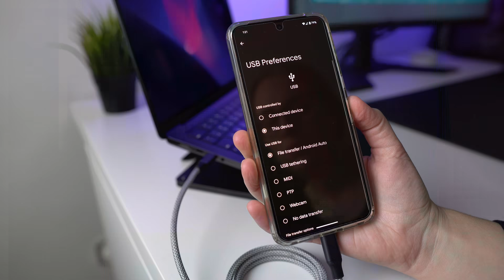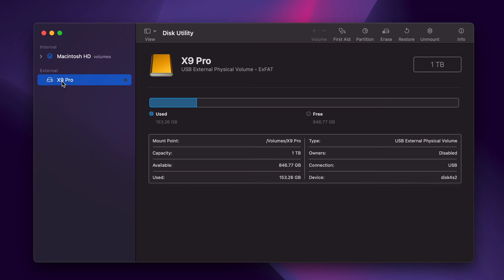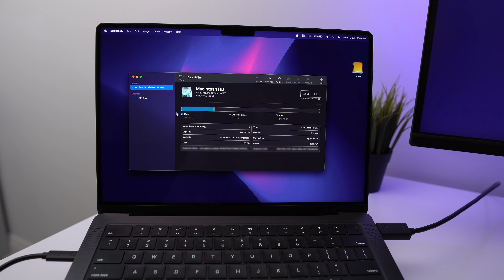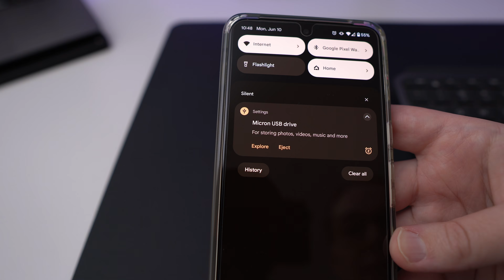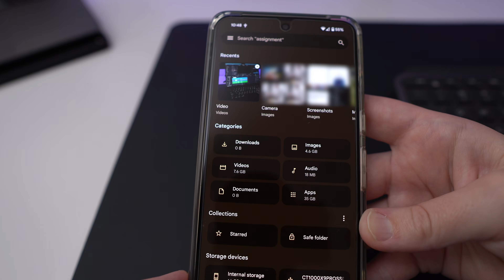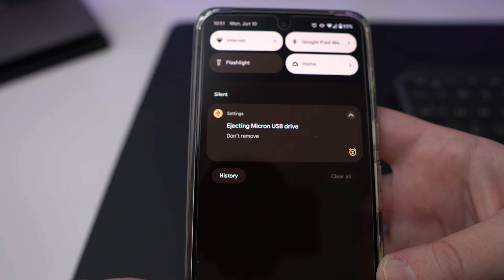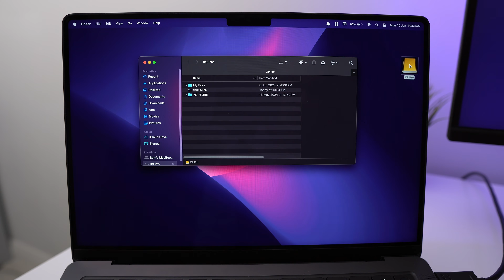Fastest Way to Transfer Large Files from Android to Mac!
In this video, I'll show you the fastest way to transfer large video files (or any file) from your Android phone to your MacBook. While cloud storage, Bluetooth, and USB cables can be slow or unreliable, I find that using an external SSD offers fast and efficient transfers. I'll walk you through connecting an external SSD—or you could also use a USB stick—to your Android phone, moving the files, and then transferring them to your MacBook. Perfect for content creators and anyone needing quick file transfers.

🔗 Crucial X9 Pro Portable SSD
🔗 Seagate Portable External Hard Drive
🔗 Amazon Basics USB-C to USB-A Adapter Cable
🔗 Anker USB-C to USB 3.0 Adapter